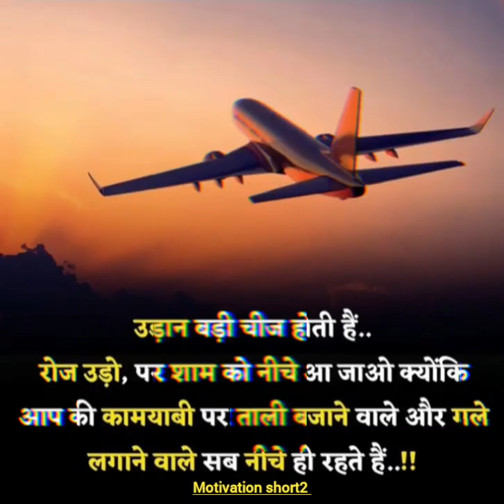Motivation short2 👍status 💯 || Motivational hindi video status